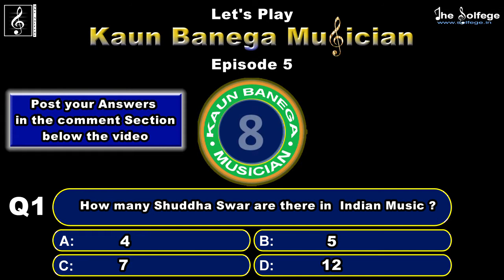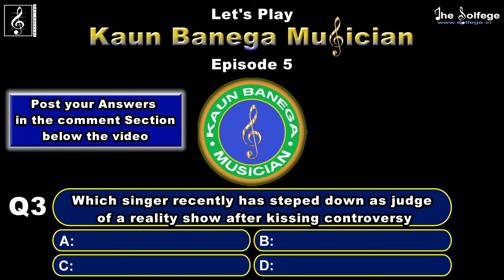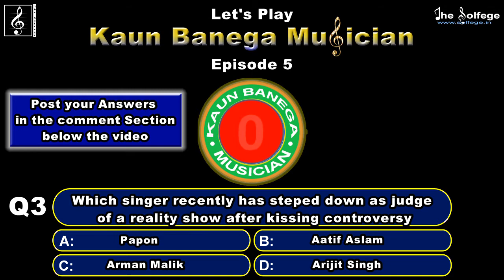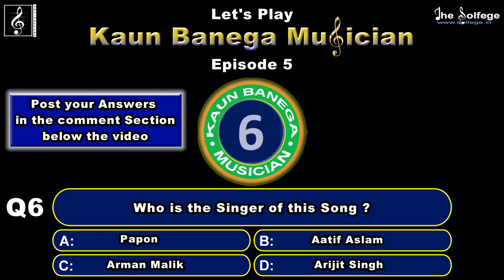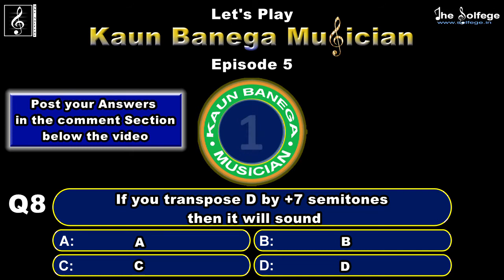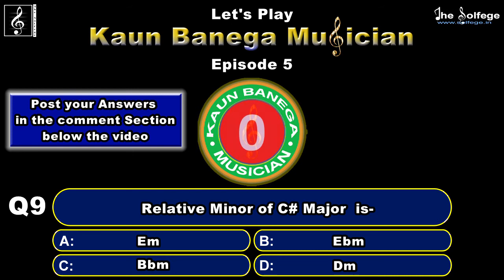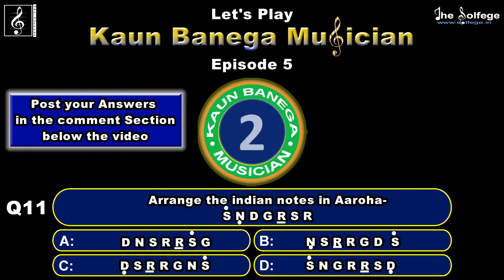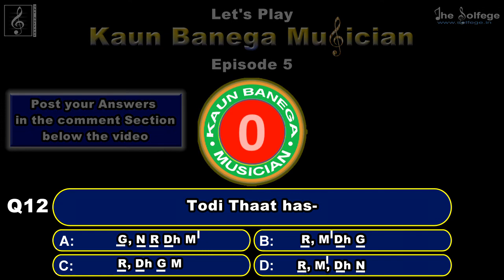KBM Episode 5 | Kaun Banega Musician | A Musical Quiz | The Solfege India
Answering Lines are closed now. Result Episode 5-Congratulations @Satpal Malik got 9/12.
Thanks and Best wishes to all the Participants
 Episode 5 Answers-1-C, 2-B, 3-A, 4-C, 5-D, 6-A, 7-C, 8-A, 9-C, 10-C,  11-B, 12-B